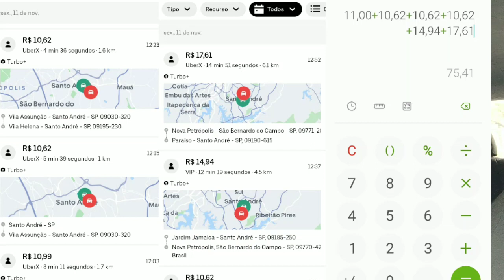É o que tem no momento vamos pra cima...uber e 99pop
Instagram MarcosFernandoUber